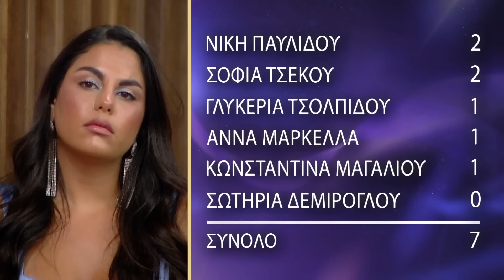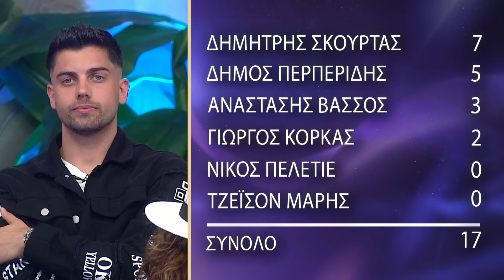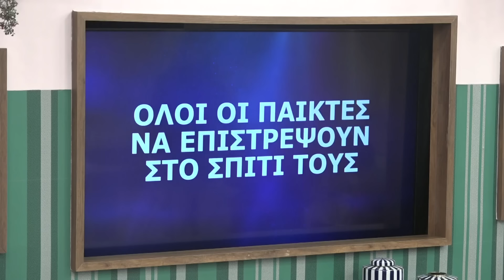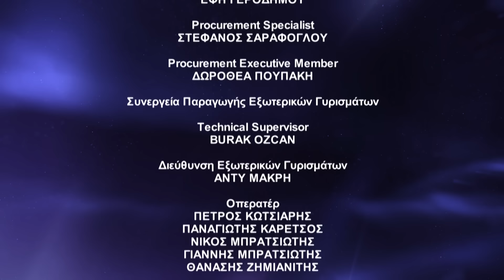Επεισόδιο 27 | Power Of Love 💘 | Σεζόν 3